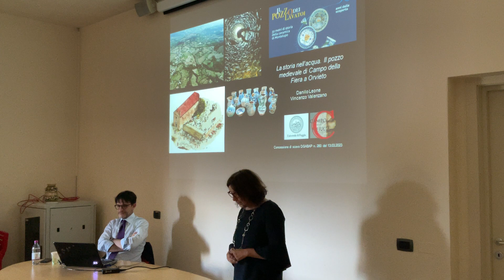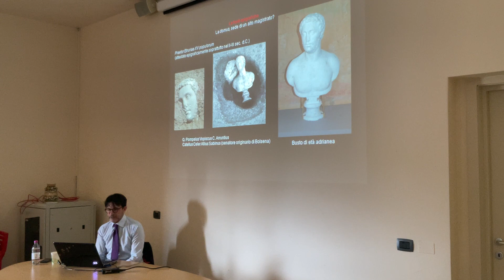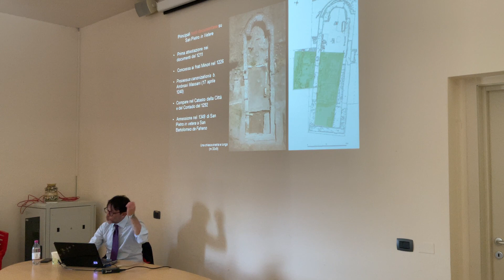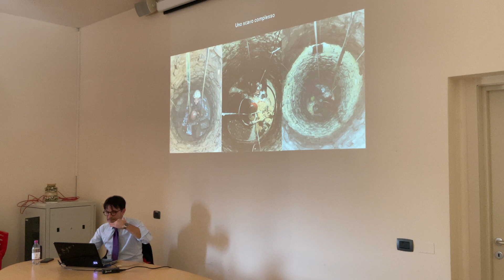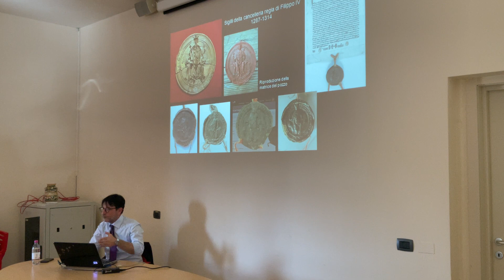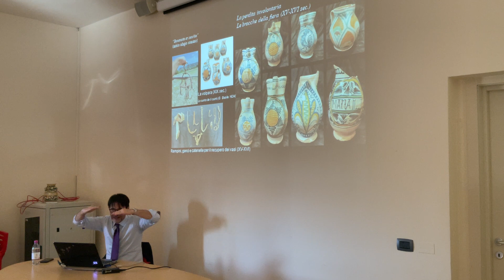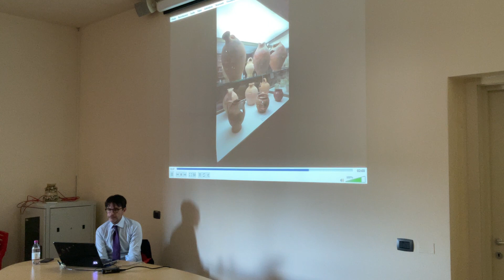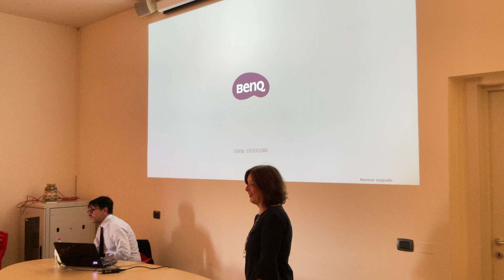Danilo Leone: la storia nell’acqua: il Pozzo medievale di Campo della Fiera a Orvieto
Per il ciclo di conferenze legate al cinquantesimo anniversario della scoperta del pozzo dei lavatoi, venerdì 16 maggio 2024, presso il MMAB, Danilo Leone ha tenuto l'ottavo appuntamento intitolato "la storia nell’acqua: il Pozzo medievale di Campo della Fiera a Orvieto".

Conferenza a cura di Lorenza Camin (direttrice scientifica del Museo della ceramica di Montelupo F.no).